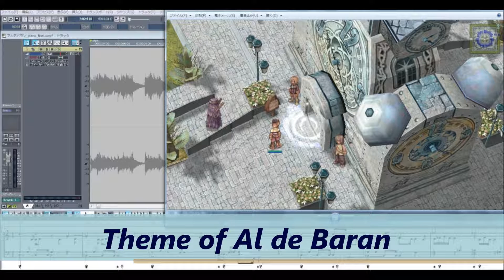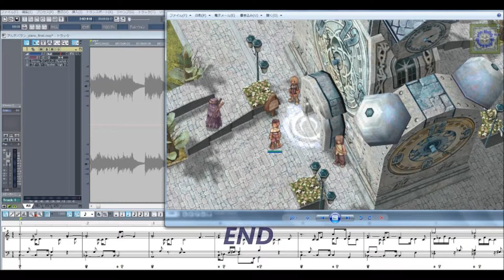【RO】ｱﾙﾃﾞﾊﾞﾗﾝBGM『Theme of Al de Baran』をpianoで【MIDI】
RagnarokOnline：アルデバランBGMをピアノで弾きたい！
と思い、まずは耳コピでMIDIを作ってシンセに演奏させてみました。
これを全ての時計塔通いさん達に捧げますw

　MIDI：Roland SONAR LE
　音源：Roland JUNO-STAGE 【Rich Grand】